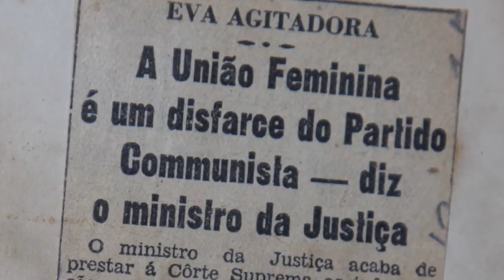Armanda - Trailer (filme completo na descrição)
Armanda Álvaro Alberto foi uma professora e intelectual brasileira precursora do Manifesto dos Pioneiros da Educação Nova. Como militante feminista fundou a União Feminina do Brasil (UFB) e foi presa pelo governo de Getúlio Vargas. Influenciada pelas ideias de Montessori criou em Duque de Caxias (RJ) a Escola Regional de Meriti, sendo o primeiro colégio brasileiro a servir alimentação para os estudantes: o famoso mate com angu.

Direção de Liliane Leroux e Rodrigo Dutra

Patrocínio: FAPERJ
Realização: NUVISU
Produção: Dunas Filmes
Apoio: UERJ/FEBF

Vídeo publicado no canal Dunas Filmes em 10/07/2017